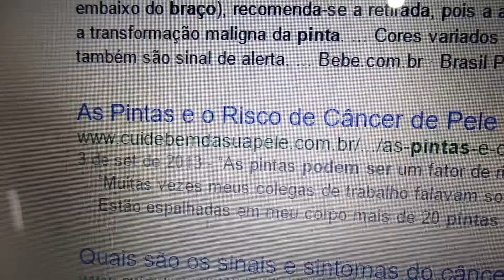ATACADO PELOS LACTOBACILOS VIVOS (21.10.15 - DIA 175) DAILY VLOG PH²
DVG PH2
ASSINE O CANAL!
Curta, compartilhe e comente!

TRILHA

"Wake- bleeper"
by wakeproject